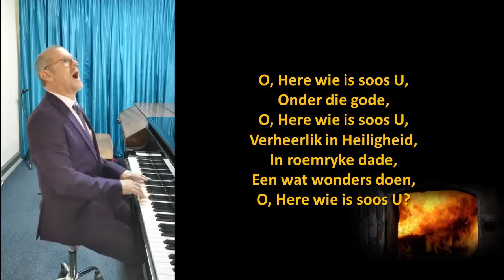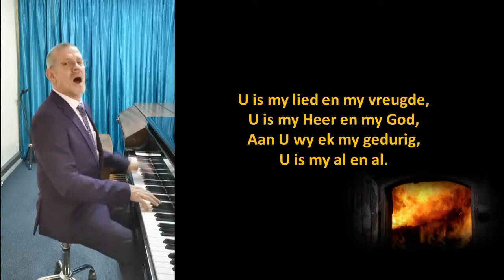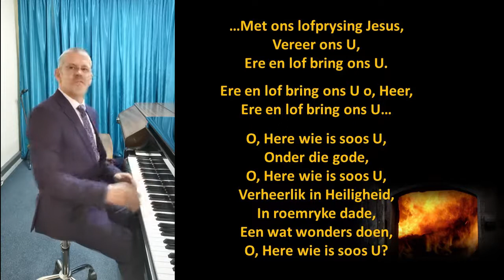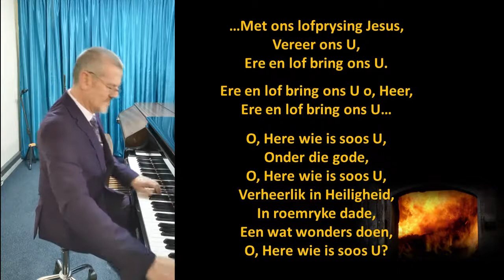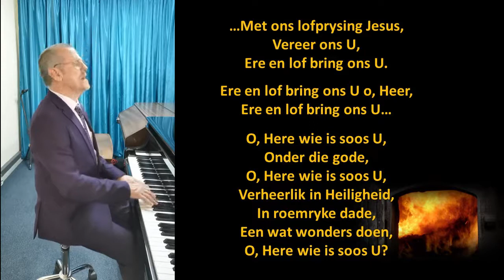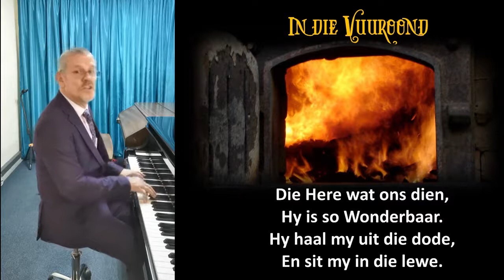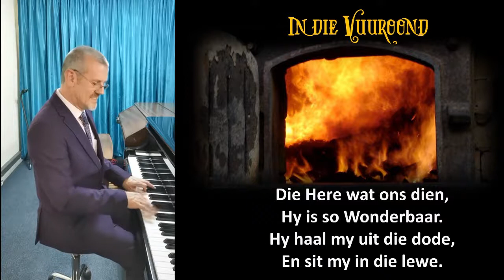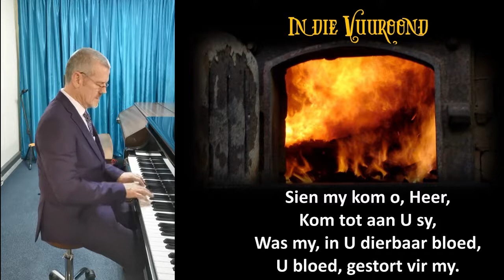In die Vuuroond